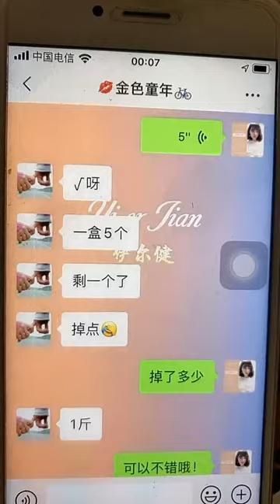ASMR Eating Popular Food * Special ASMR Food Eating Spicy Noodles * MUKBANG Eating Sweet Food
AWESOME! MUKBANG Chinese Sweet Food Eating with Many Styles of Cute Cute Cakes

ASMR Yummy Cakes Can Offer The Power to Body, Food Eating of Many Functions, MUKBANG Food Eating, Let's Eat New Tasty Cakes that Gives Energy to Body, Cakes Eating of Many Tast

asmr eating
asmr food
asmr eating noodles
asmr youtube
asmr stand for
asmr app
asmr audio
asmr bars
asmr barber
asmr benefits
asmr bedeutung
asmr bts
yummy foods
9 month baby food yummy tummy